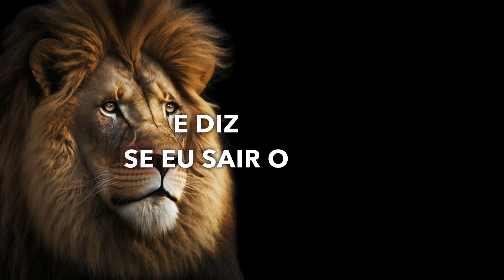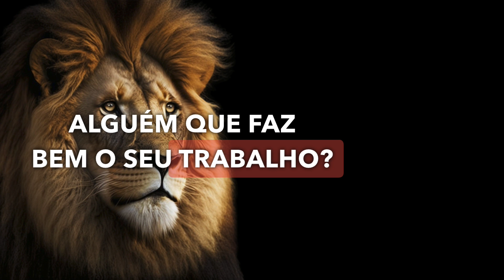PROVERBIOS 22 Entendendo a importância da Honestidade e Integridade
Neste vídeo, o sábio explora a importância da honestidade e integridade através do ensinamento do Proverbio 22. Veremos como esses valores fundamentais podem afetar nossas relações pessoais e profissionais e como podemos cultivá-los em nossas vidas. Palavras-chave: Proverbio 22, honestidade, integridade, valores, relacionamentos, crescimento pessoal, sabedoria, orientação